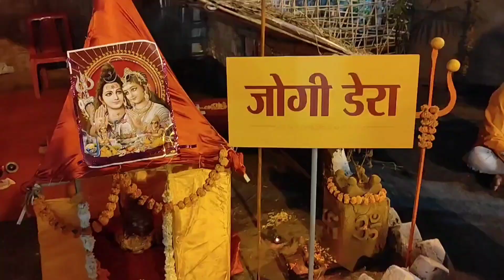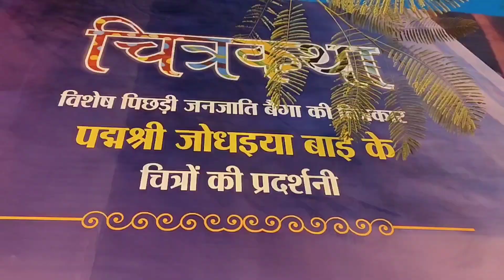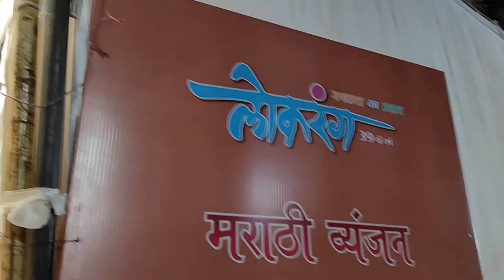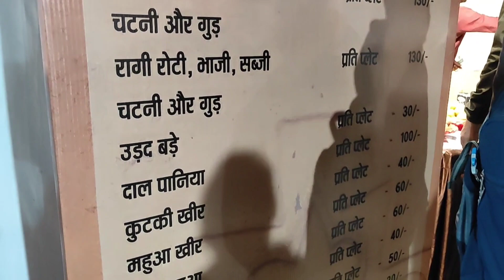लोकरंग महोत्सव भोपाल | Lokrang festival, Bhopal by Madhya pradesh Govt | 26-31 January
मध्य प्रदेश की राजधानी भोपाल में गुजरी एक अविस्मरणीय शाम। मध्य प्रदेश सरकार द्वारा आयोजित "लोकरंग" महोत्सव में देश विदेश की बेहतरीन प्रस्तुतियां देखीं। मध्य प्रदेश के विभिन्न अंचलों और जातियों/जनजातियों के साथ देश के अन्य हिस्सों में प्रचलित नृत्य की प्रस्तुतियां मनमोह लेने वाली थी।
कोरकू समुदाय का नृत्य सांस्कृतिक विरासत का नमूना था। मथुरा से जाकर तेलंगाना के कुन्नूर के पास बसी जातियों के नृत्य में बृज क्षेत्र की भाव-भंगिमाए तथा तेलंगाना क्षेत्र के संगीत का बहुत अच्छा मिश्रण था। मालवा का मटकी नृत्य जो मांगलिक एवं खुशी के अवसरों पर मटक मटक कर किया जाता है। छत्तीसगढ़ का लोकनृत्य फसल आने का उमंग गीत था। उड़ीसा के कलाकारों ने अपने जोश और ऊर्जामयी प्रस्तुति से रंग जमा दिया। कलाकारों ने दर्शकों को मंत्रमुग्ध कर दिया। दर्शकों के बीच घुसकर चार्ज कर दिया। दर्शक भी कलाकारों के साथ मिलकर नृत्य करने करें।
भील जनजाति में लोकप्रिय भगोरिया नृत्य भी बहुत ही मनमोहक था।
अर्जेंटीना से आए कलाकारों ने सालसा, मलांबो, लेटिन सालसा आदि नृत्य प्रस्तुत किए। कहें तो स्टेज में आग लगा दी और दर्शकों को झूमने के लिए मजबूर कर दिया।
लोकरंग महोत्सव में हस्तशिल्प, चित्रकारी, कपड़े, सजावटी वस्तुओं की प्रदर्शनी भी लगाई गई है। विभिन्न जनजातियों के रहन सहन की झांकी भी देखने को मिली। सबसे ज्यादा मजा आया विभिन्न अंचलों के व्यंजन स्टॉल पर मिल रहे स्वादिष्ट खाने का। वैसे तो बहुत व्यंजनों का मजा लिया, लेकिन निम्नलिखित व्यंजनों का मैं विशेष रूप से उल्लेख करूंगा;
कोरकू समुदाय: महुआ लड्डू
बघेलखंड: मक्के का चौसला
भीली समुदाय: महुआ जलेबी, कोदो लड्डू, रागी लड्डू
मालवा: जैन केला बड़ा, पोहा